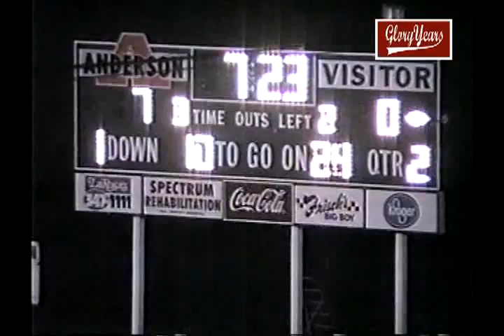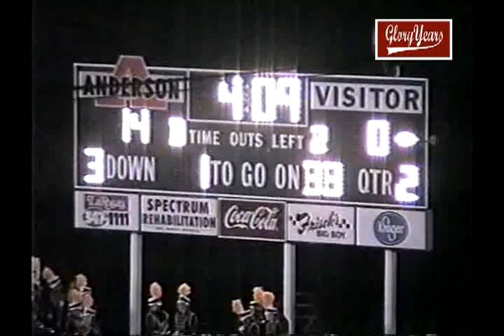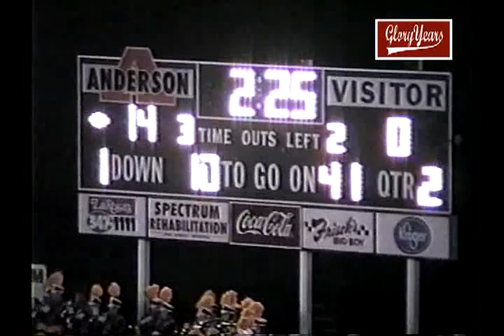Anderson vs Turpin- 1996 Football